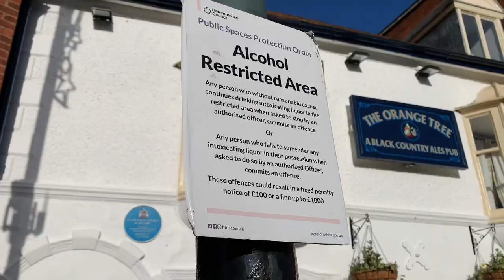Journal mb13 Hereford Nov 22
This really is a lot of odds and stuff. Christmas lights, me burbling on, beer, chips and festive lights. The true spirit of Beanoing.